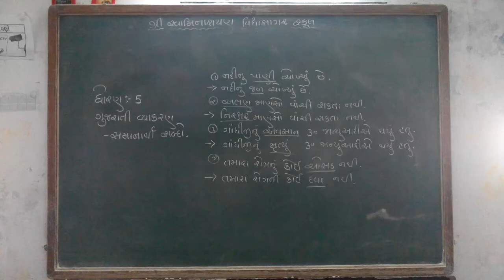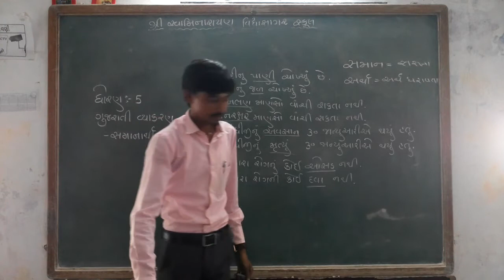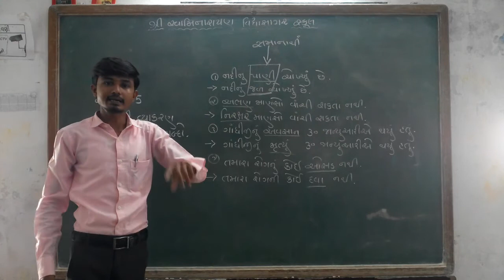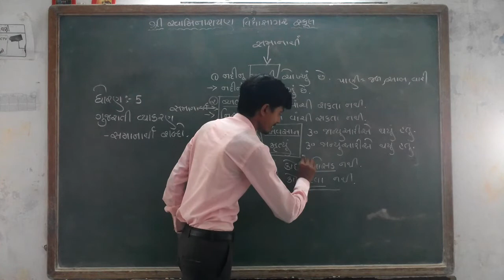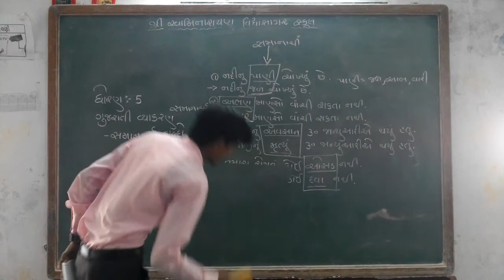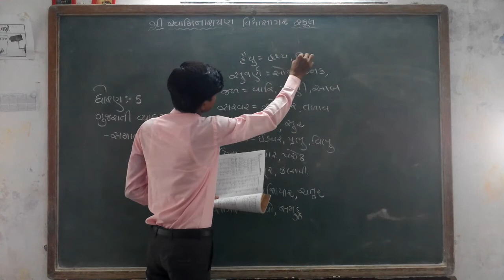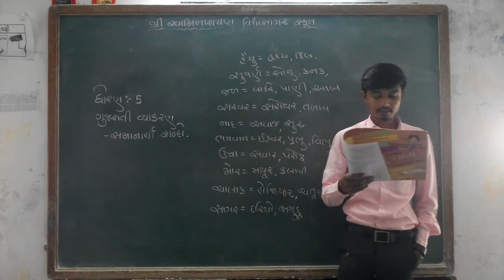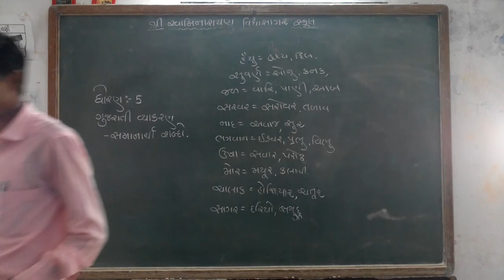STD 5,ગુજરાતી,વ્યાકરણ,સમાનાર્થી શબ્દો,BHAVESHBHAI MER